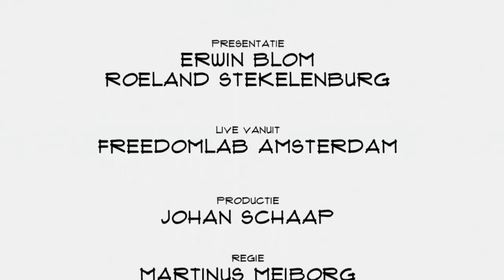Peter van Schaik (Uitvaart.nl): "Alleen maar virtuele begraafplaatsen dat houdt een keer op"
Inzoomen op een niche kan je veel opleveren. Zeker in het geval van Peter van Schaik. Hij runt inmiddels 65 websites met de uitvaart als gedeeld thema. Ook biedt hij sinds kort zelf uitvaarten aan. In Top Names vertelt Van Schaik over online, offline, de voorsprong die je kan krijgen door eerlijk te zijn en de Uitvaartbeurs.